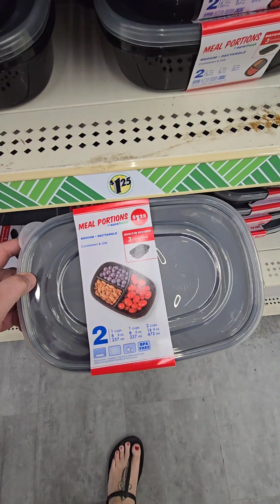Spend a real day in the life with me!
Spend a real day in the life with me. From errands, to nannying to baking.